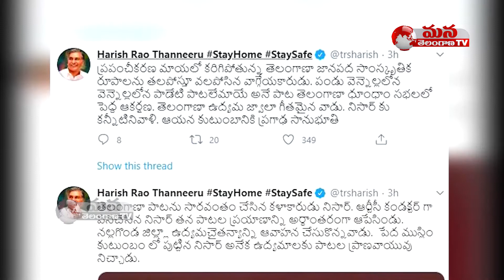Harish Rao Deep Condolence To Telangana Singer Nissar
తెలంగాణలో ఉద్యమ గాయకుడిగా పేరు ప్రఖ్యాతులు అందుకున్న జన గాయకుడు నిస్సార్ కరోనాతో మృతి చెందిన విషయం తెలిసి మంత్రి హరీశ్ రావు ఆవేదనకు లోనయ్యారు. తెలంగాణ పాటను సారవంతం చేసిన కళాకారుడు నిస్సార్ అని కీర్తించారు. 'ఆర్టీసీ కండక్టర్ గా పనిచేసిన నిస్సార్... తన పాటల ప్రయాణాన్ని అర్థాంతరంగా ఆపేసిండు' అంటూ ఆవేదన వ్యక్తం చేశారు. పేద ముస్లిం కుటుంబంలో జన్మించిన అతను అనేక ఉద్యమాలకు పాటల ప్రాణవాయువునిచ్చాడని కొనియాడారు. నల్లగొండ జిల్లా ఉద్యమ చైతన్యాన్ని ఆవాహన చేసుకున్న నిస్సార్.. అంటూ ట్విట్టర్ లో స్పందించారు.
ప్రపంచీకరణ మాయలో కరిగిపోతున్న తెలంగాణ జానపద సాంస్కృతిక కళారూపాలను తలపోస్తూ వలపోసిన వాగ్గేయకారుడు అని హరీశ్ రావు అభివర్ణించారు. నిస్సార్ ఆలపించే 'పండు వెన్నెల్లలోన పాడేటి పాటలేమాయె' అనే పాట 'తెలంగాణ ధూం ధాం' సభల్లో పెద్ద ఆకర్షణగా ఉండేదని తెలిపారు. తెలంగాణ ఉద్యమ జ్వాలా గీతం వంటి నిస్సార్ కు కన్నీటి నివాళి అర్పిస్తున్నామని పేర్కొన్నారు. నిస్సార్ కుటుంబానికి ఈ సందర్భంగా ప్రగాఢ సానుభూతి వ్యక్తం చేశారు.